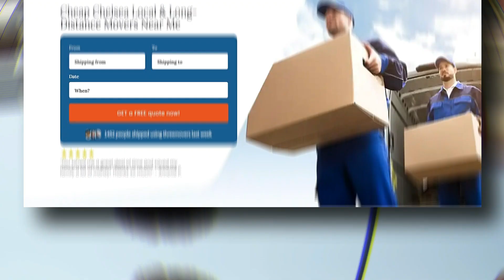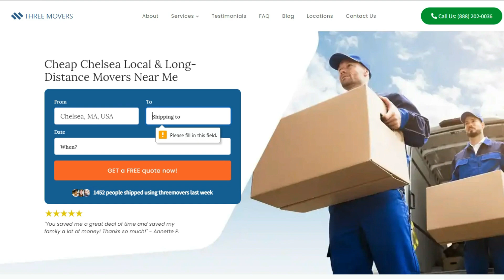Chelsea's Reliable Moving Company | Expert Chelsea Moving Professionals | Benefits of Hiring Movers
If you're planning to move your business to or from Chelsea, Three Movers can provide you with customized moving solutions. We have been in the moving industry for over two decades, and our team of experts has experience in handling all types of moves, including commercial moves.
If you're planning to move your business to or from Chelsea, contact Three Movers today for a free quote. Our experienced staff will guide you through the process and provide you with efficient and affordable moving solutions. Let us take care of all your moving needs, so you can focus on running your business.